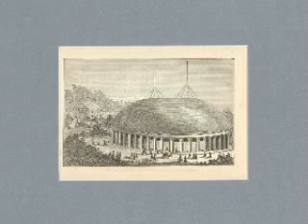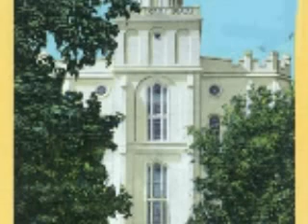LDS Hymns Medley on Classical Guitar With Slideshow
If you like this genre of LDS music, give us a push by downloading songs/albums on iTunes, Amazon MP3, etc.  Streaming is also appreciated, but it is the downloads that motive us to make more such music. We have new album(s) out or planned involving acoustic guitars and more back ground instruments as well.
17 of Randy Nyborg's arrangements of LDS hymns .